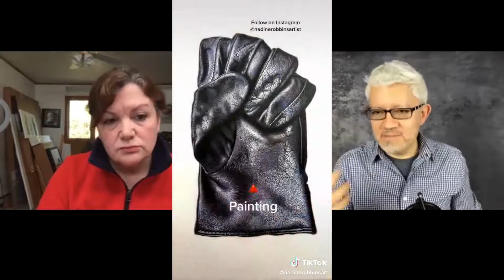Artists on TikTok with Nadine Robbins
Have you tried TikTok to share your art? Maybe you have heard about it and are curious about how artists are using TikTok and what the benefits are. In this episode of Breakfast with Sergio I speak with artist Nadine Robbins and find out why she loves TikTok and how she is building an audience of loyal followers.

WORK WITH ME AND TAKE YOUR ART CAREER TO THE NEXT LEVEL. CLICK TO GET STARTED: